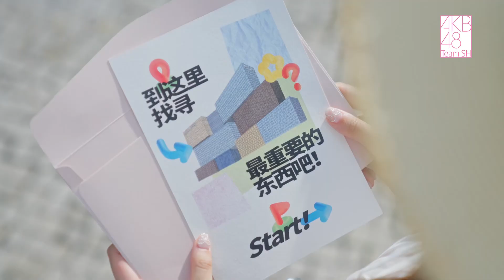AKB48 Team SH 10th EP《久しぶりのリップグロス》MV Teaser